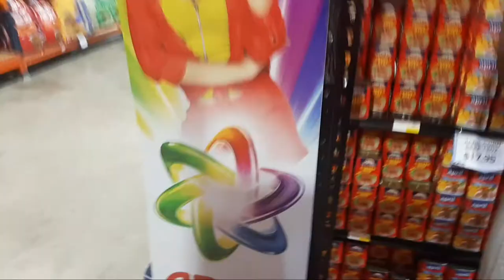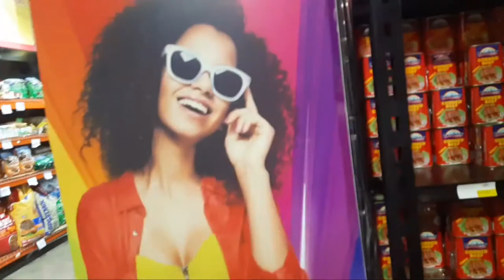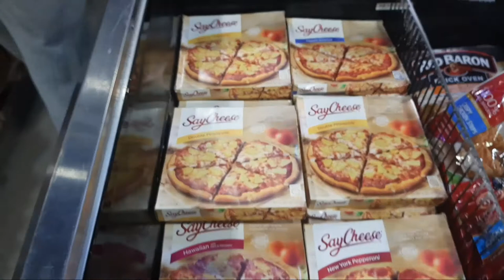A Yoel Romero Vlog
~The About~
   This video is about a vlog that took place in Trinidad during the month of July. It entails the former UFC Middleweight contender Yoel Romero.

                           ~Reminder~
Comment down in the comment section below guys let me know what is your thoughts

            ~ Yours Truly Social Media ~